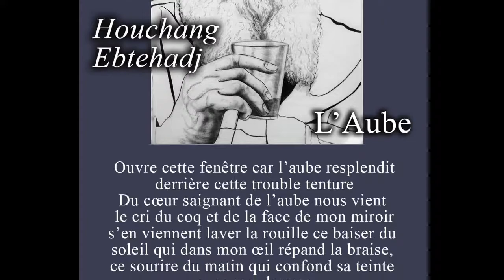Poèmes des grandes voix d'Iran - Houchang Ebtehadj - par Reza Afchar Naderi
Traduction d'un extrait du poème "l'Aube" du poète Houchang Ebtehadj par Reza Afchar Naderi.

Chaîne YouTube : Perse et poète